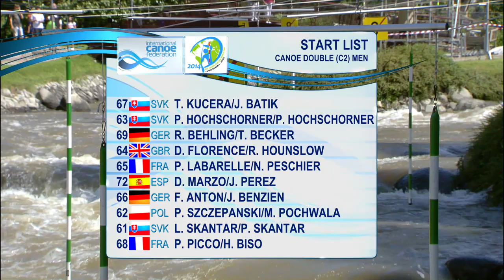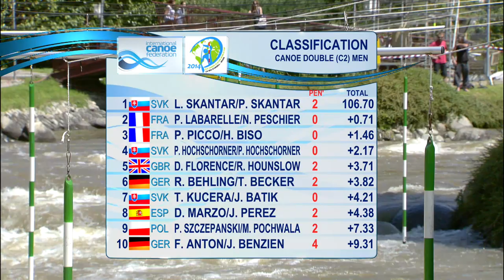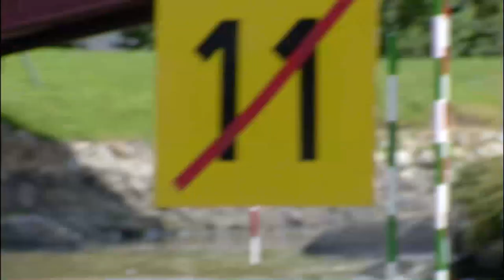Finals C2M Slalom 4 | La Seu D'Urgell 2014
Watch now and in HD all runs of the finals C2 men from La Seu d'Urgell (ESP) during the 4th stage of the 2014 ICF Canoe Slalom World Cup.

Startlist :
67 KUCERA / BATIK  SVK
63 HOCHSCHORNER / HOCHSCHORNER  SVK
69 BEHLING / BECKER  GER
64 FLORENCE / HOUNSLOW  GBR
65 LABARELLE / PESCHIER FRA
72 MARZO / PEREZ ESP
66 ANTON / BENZIEN  GER
62 SZCZEPANSKI / POCHWALA  POL
61 SKANTAR / SKANTAR  SVK
68 PICCO / BISO FRA